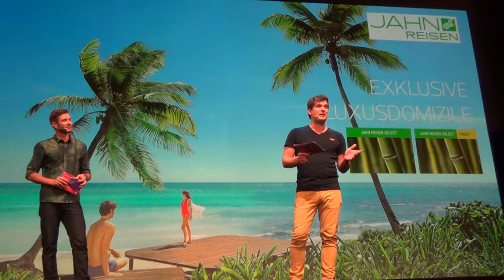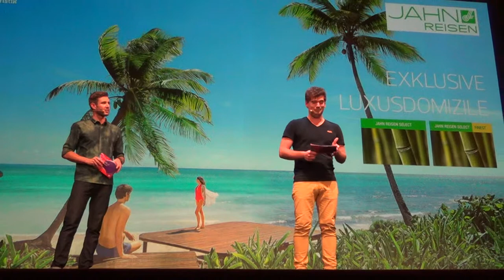Prag Theater Karlin Karel Gott und Moderator Promi Big Brother Jochen Schropp 11